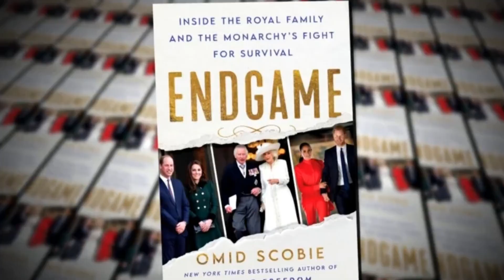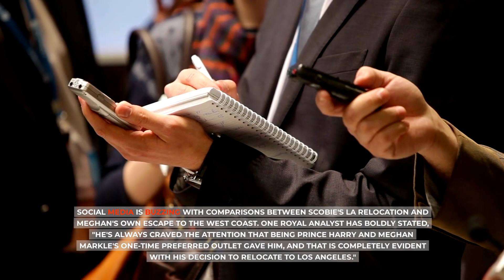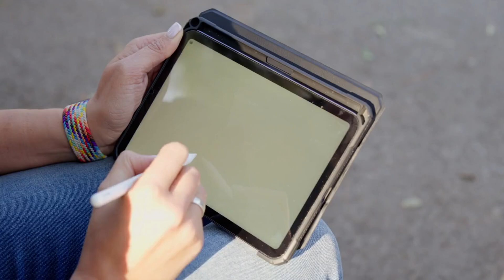MEGHAN PANICS! Omid Scobie FINALLY BURN BRIDGES With Meghan, fled to LA To Expose Meghan's Truth.